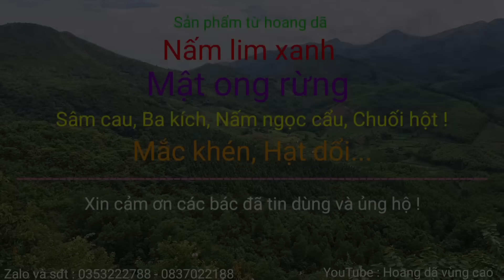KHAI THÁC CÂY ĐA CỔ THỤ GẦN 70 TỔ ONG RỪNG - Những Pha Lấy Mật Ong Rừng Thót Tim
Video ghi hình cảnh khai thác mật ong rừng vùng biên giới
✓ Bản quyền thuộc về Hoàng dã vùng cao, không sao chép dưới mọi hình thức. Do not reup.
 ✓ Cảm ơn mọi người đã luôn đồng hành, hãy đăng ký kênh để ủng hộ anh em mình, đồng thời nhận được những video mới nhất từ Hoang da vùng cao.
 ✓ Bên mình luôn sẵn có các loại cây dược liệu, cây thuốc nam, nam lim xanh rừng, ba kích rừng, mat ong rừng... các sản phẩm thuộc về hoang dã.